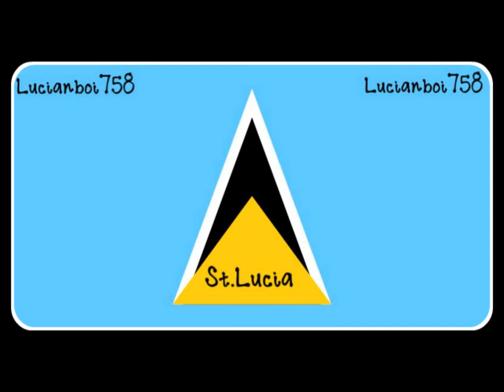Platinum George - Soca Platinum Style [Rampage Riddim][2013 St.Lucia Soca] [Dutch Production SLU]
ARTISTE:  Platinum George
TITLE: Soca Platinum Style
COUNTRY: St.Lucia
RIDDIM: Rampage Riddim
YEAR: 2013
Produced by: Courtney "Curty" Louis of Dutch ProductionS & Satish mathurin Outta St.Lucia , We